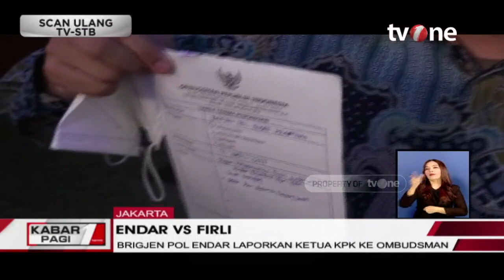Eks Direktur Penyidikan KPK Endar Priantoro Laporkan Firli Bahuri ke Ombudsman RI | Kabar Pagi tvOne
Kabar Pagi, - Eks Direktur Penyidikan KPK Endar Priantoro Laporkan Firli Bahuri ke Ombudsman RI | Kabar Pagi tvOne

Mantan Direktur Penyelidikan KPK Endar Priantoro mengadukan Ketua KPK Firli Bahuri dan pihak lain kepada Ombudsman RI. Endar menyebut proses pemberhentiannya sebagai direktur penyelidikan KPK diduga maladministrasi.

Endar mengatakan laporan tersebut berkaitan dengan SK pemberhentian yang keluar pada 31 Maret 2023. Ia menduga adanya maladministrasi dari pemberhentian dari KPK membuatnya melaporkan kepada Ombudsman RI.

KABPAG01